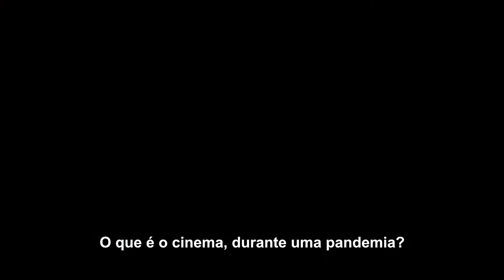juntosdistantes – Ep6 - Depoimento de Tata Amaral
Confira o depoimento da cineasta Tata Amaral, que gentilmente participou de juntosdistantes, uma série realizada pelo Instituto Tomie Ohtake a partir de depoimentos de artistas e pensadores sobre o isolamento social, durante a pandemia do Covid-19.